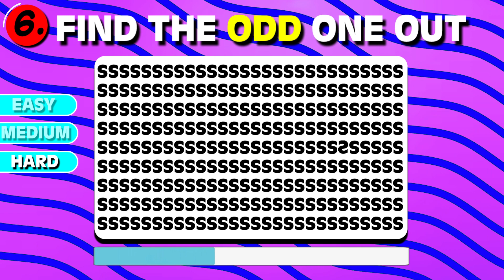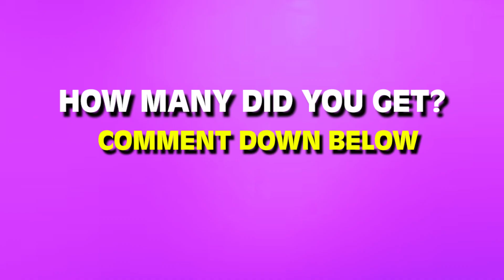Find The Odd Emoji | Easy, Medium and Hard!!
Find The Odd Emoji | Easy, Medium and Hard!! Can you spot the odd one out? Let's see if you can find the odd emoji! There will be 3 levels: easy, medium and hard! Good luck!

''Hello friends how are you hope you all are well''👍 ::-- My job is to try to make you happy :) ::-- A short description about this channel and all the things I do : ::-- channel name is :- (Respect Clips) I make reaction video's, like reaction to respect people, reacting to people's talent, reacting to different stuffs that people do. I make reaction video's more, especially reacting to different stuff that people do, like, bodybuilder, weight lifting, judo, kickboxing,and so on. I make short and long video's. I am currently obsessed with short video's. THANKS...❤️